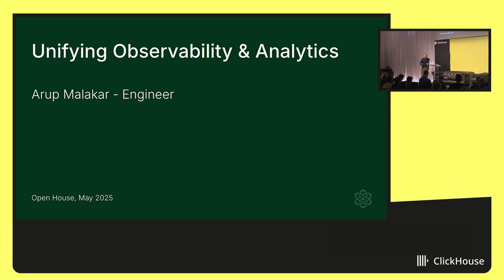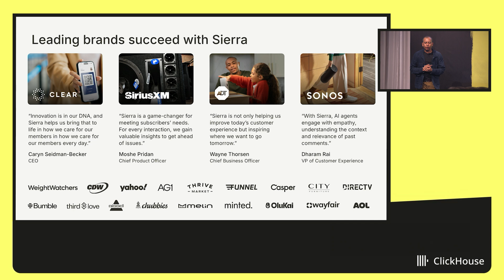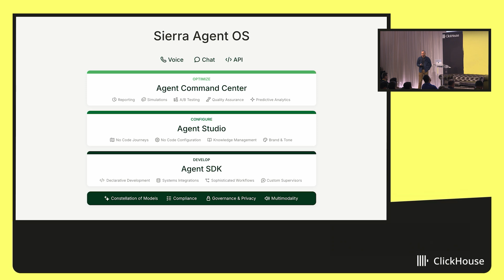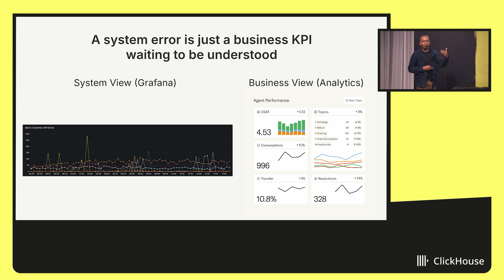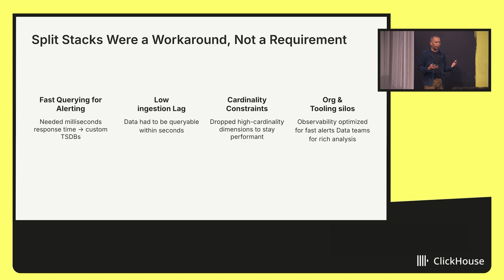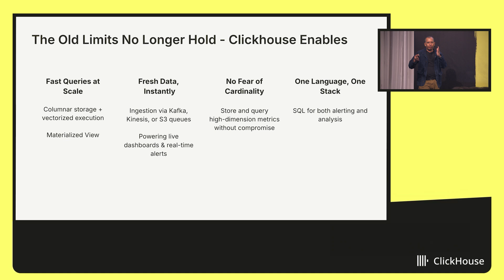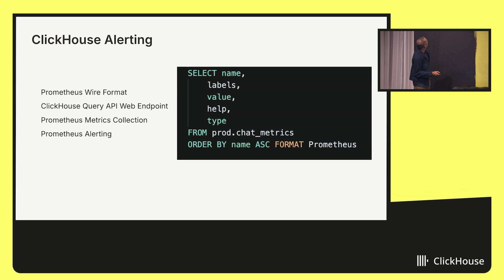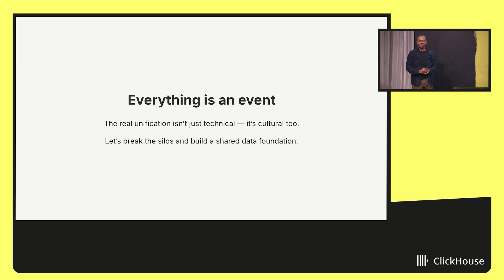ClickHouse for Unified Observability & Analytics: Handling High-Cardinality Data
Arup Malakar, Software Engineer at Sierra, shares how Sierra.ai powers their customer service AI agents with ClickHouse.

Session recording from Open House, the ClickHouse user conference.

ClickHouse provides a unified observability and analytics solution for real-time monitoring, enabling direct correlation between system errors and key business metrics. This platform treats all events as a single data problem, eliminating traditional silos between observability and analytics stacks by using one database and one query language (SQL) for all analysis. This unified approach allows for the seamless correlation of system-level data, such as an HTTP API failure, with its direct impact on a top-level business metric like customer conversation containment rate. The solution is designed for high-performance querying on real-time data, achieving millisecond-level query latency essential for monitoring and alerting.\n\nClickHouse overcomes performance limitations of traditional observability stacks, particularly with high-cardinality data. Its architecture, leveraging columnar storage, in-memory processing, vectorized execution, and materialized view indexes, allows for the inclusion of rich, high-cardinality dimensions in telemetry without performance degradation. For performance tuning, ClickHouse's materialized views are used for real-time pre-aggregation of metrics, such as aggregating structured chat conversation events every minute. The platform supports real-time ingestion from sources like Kafka and Kinesis, ensuring data is available for queries and alerts with minimal lag.\n\nFor alerting, this solution offers a direct integration with Prometheus. ClickHouse materialized views aggregate metrics in real time, which are then exposed via a configurable web API endpoint. Because ClickHouse supports the Prometheus wire format, Prometheus can be configured to scrape this endpoint directly. This architecture uses ClickHouse for high-performance, real-time data processing and aggregation, while leveraging Prometheus for its robust alert evaluation, scheduling, and delivery capabilities. This design creates a powerful, real-time rule engine for alerting on business metrics directly from the core analytics platform.